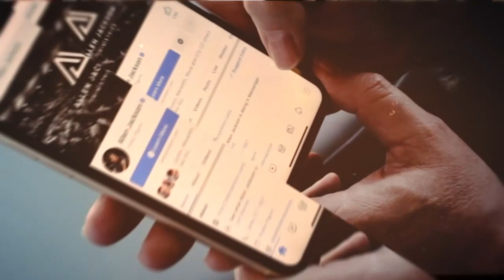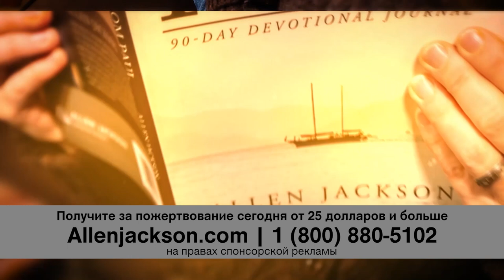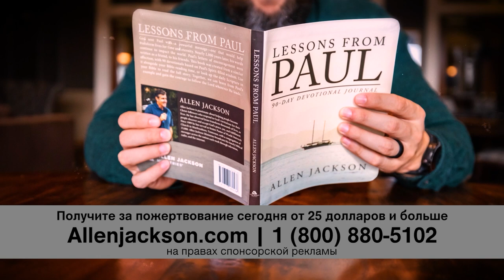ИСТИННОЕ ЕВАНГЕЛИЕ ИИСУСА ХРИСТА. «Предназначение» (2202)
Мы живем в то время, когда искажается истинное Евангелие Иисуса Христа,
Он взял на себя наказание, которое полагалось по божественной справедливости за наше безбожие и бунт, чтобы мы в свою очередь получили благословение, которое полагалось за Его совершенное послушание, и чтобы через веру в Иисуса Христа мы получили прощение наших грехов, стали праведными и могли стоять перед Богом без чувства вины и стыда. Мы получили оправдание. Мы стали такими праведными, будто бы никогда не грешили. Мы освещены и отделены для Божьих целей. И все, что Сатана имеет против нас, было разрушено искупительной работой Иисуса.